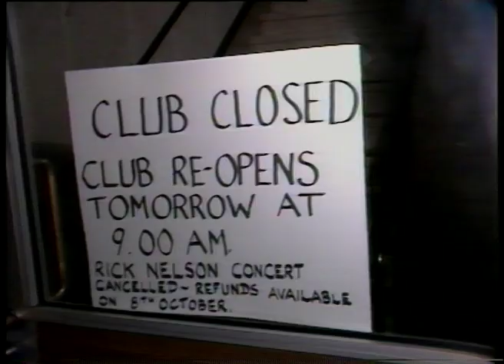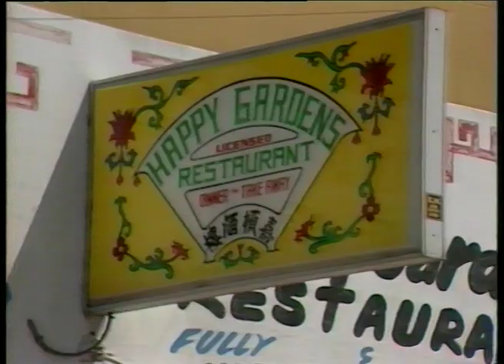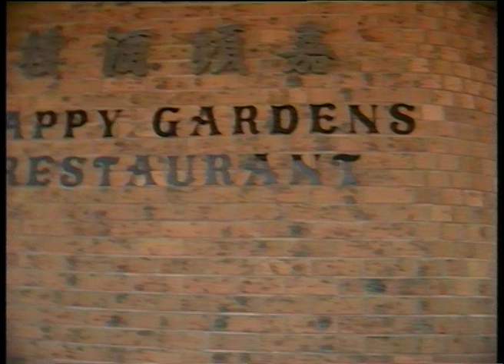02 06 News item NBN Television October 1982